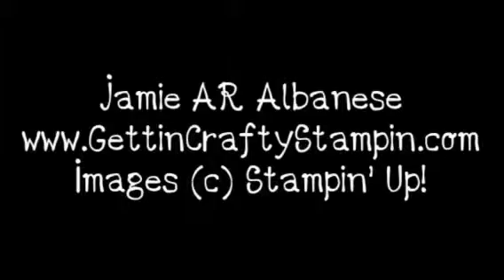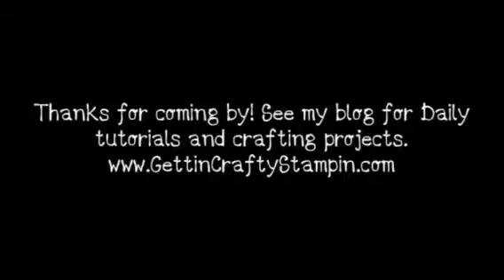Custom tie-dyed ink pad using Ink Refills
Create a unique hand-crafted image using baby wipes and ink refills for a cool tie-dyed image.